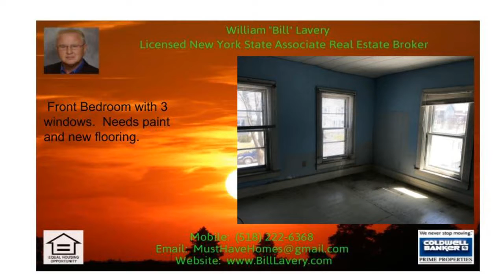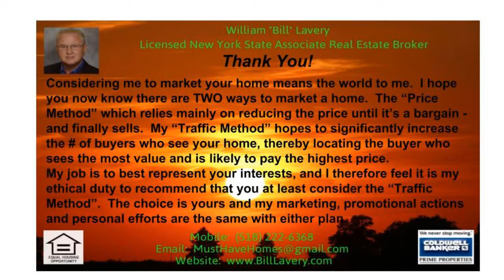Three Bedroom with Gas Heat for sale in Glens Falls, NY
Three Bedroom with Gas Heat for sale in Glens Falls, NY (Call Bill Lavery 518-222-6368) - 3 Bedroom, vinyl-sided two story home on deep lot in Jackson Heights School District in Glens Falls, New York.  Convenient to shopping, churches, elementary school and restaurants.  Home needs cosmetics and some updates but offers solid value in a popular neighborhood.